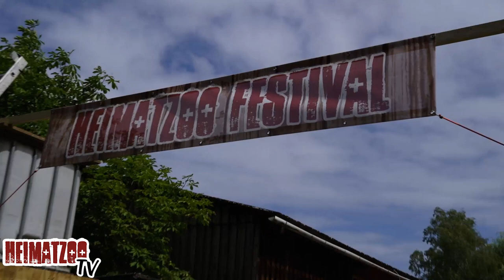HEIMATZOO - Wir bauen Tore um sie für euch zu öffnen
Der Eingangsbereich ist fertig! Jetzt fehlen nu rnoch Bands und Gäste um den Wald zum Beben zu bringen.